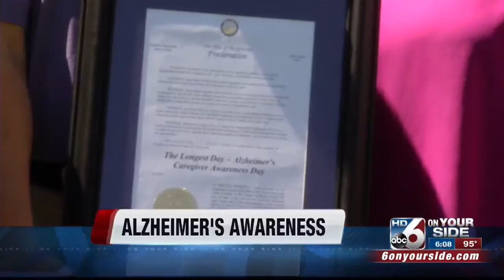Longest day of the year honored by Alzheimer's awareness event